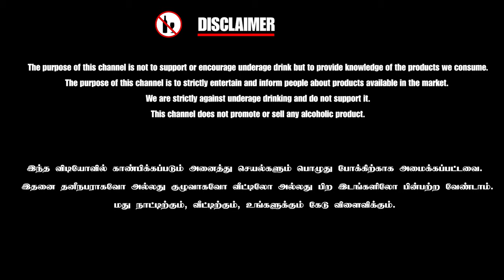BIRA BOOM BEER review Tamil | Best Drink Review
Hello everybody,
It's Alexa here! We provide you a detailed insight of regularly consumed Drinks. I’ll be reviewing, experimenting with unique combinations of ingredients, often ending with interesting results.

** Earphones recommended **

This is my review of Bira boom BEER Tamil

1.  Introduction, Appearance & Bottle labeling
2. Nosing & Raw Taste
3. Taste & Flavour
4. Recommended Glass & mixing
5. Rating & Mabbu meter

Team :
Performed by: ALEXA [ Anand AnbuMani ]
Concept, Shot and Edited by : ARU [ Arumugam KANNAN ]